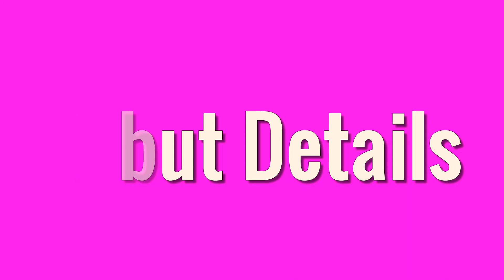Fabian Manzano - Lifestyle, Girlfriend, Family, Net Worth, Biography 2019 | Celebrity Glorious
2. Hold Me While You Wait - Lewis Capaldi (Boyce Avenue electric guitar cover) filmed in Sarasota, FL

♡Celebrity Glorious♡